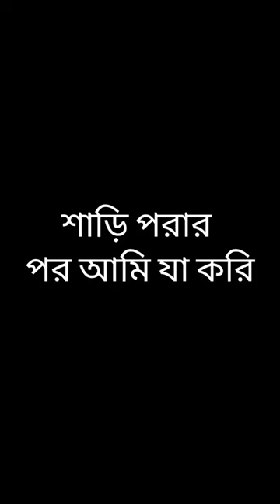Saree porar por amr situation 🙂